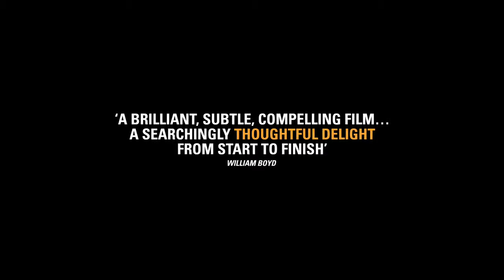Set Fire To The Stars Trailer 2015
Director: Andy Goddard
Starring: Elijah Wood, Celyn Jones, Kelly Reilly, Steven Mackintosh,  ,

Official Content From Strand Releasing

Based on true events, Elijah Wood stars as John Malcolm Brinnin, the New York academic who brought Dylan Thomas to America. Actor/co-writer Celyn Jones plays the volatile celebrity poet – tormented by anonymity, alcohol and the abyss – who scandalized the Manhattan literati of the Fifties and challenged Brinnin’s hero worship of his work. In the face of the Welsh poet’s wilder excesses in the Big Apple – angel, beast and madman – John has no choice but to hijack Dylan to a private retreat to get him ready for America. The days and nights that follow will change his life forever. Part literary biopic and – shot in cut-glass black-and-white – part love-letter to the American B-movies of the Forties and Fifties, Andy Goddard’s debut feature is both a character driven chamber piece and a cautionary tale about the flytrap of meeting your heroes.

Movie, Set Fire To The Stars Movie,Set Fire To The Stars Trailer,Set Fire To The Stars 2015, Andy Goddard,Elijah Wood, Celyn Jones, Kelly Reilly, Steven Mackintosh,  ,